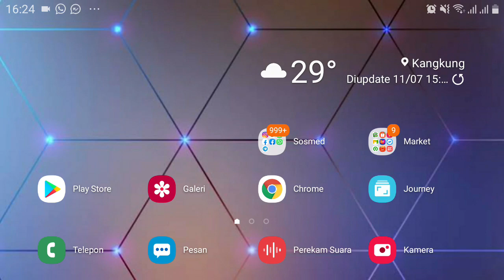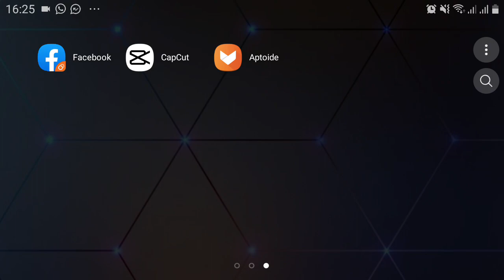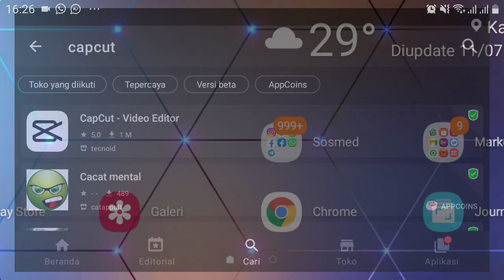Fix! cara mengatasi capcut tidak ada di playstore terbaru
Berikut cara mengatasi capcut tidak ada di playstore terbaru.
Simak penjelasan singkat cara mengatasi apk capcut tidak ada di playstore yang bisa kalian ikuti. Semoga tips cara mengatasi capcut tidak ada di playstore terbaru ini berhasil.